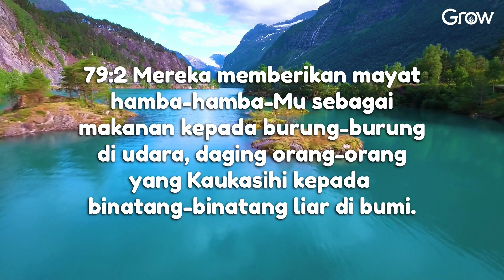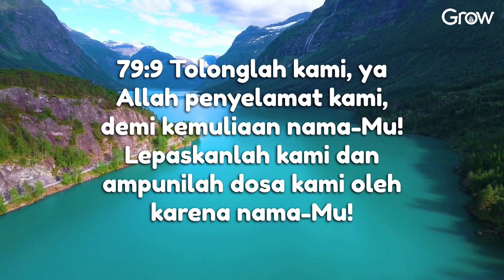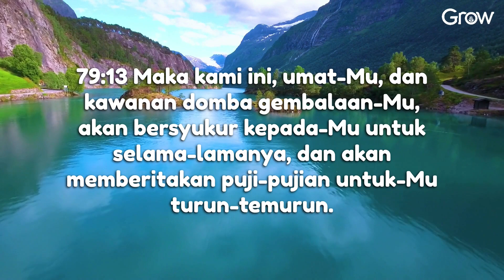Mazmur 79 (Audio bacaan Alkitab)